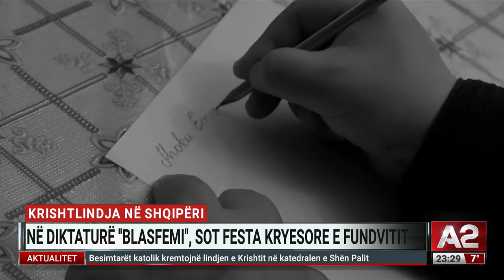Edicioni informativ - ora 23:00 – 25 dhjetor 2023 | Ditari